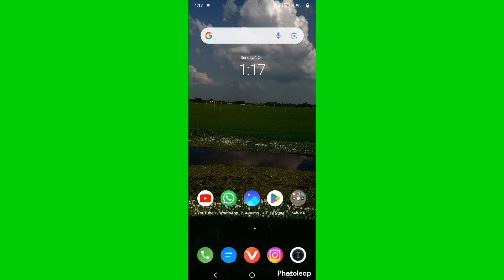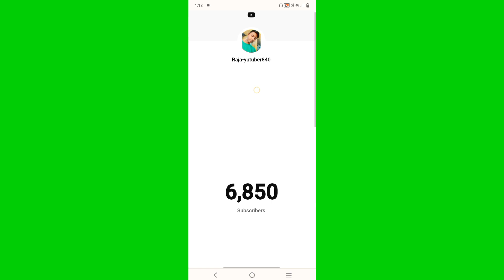👍👍👍live subscribe count video kise bnay YouTube trending video YouTube video 🙏🙏🙏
Raja-youtuber840
like kare👍👍👍